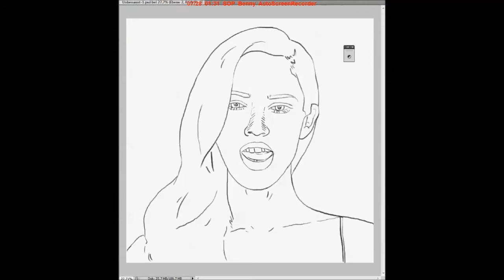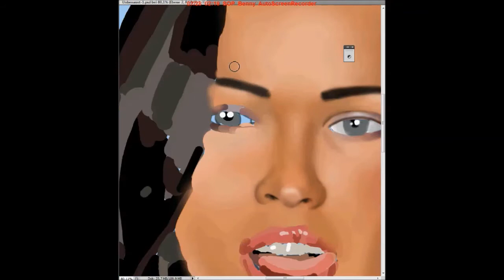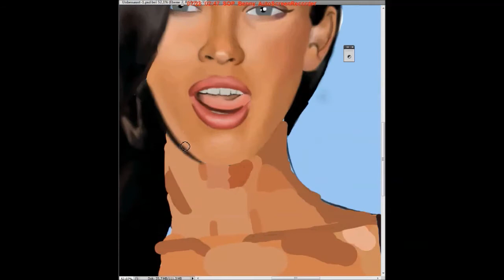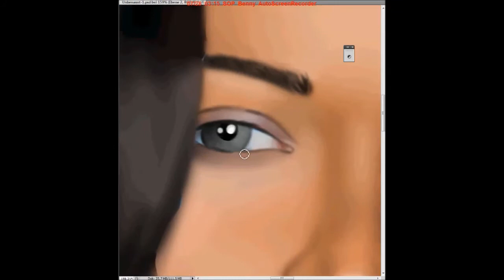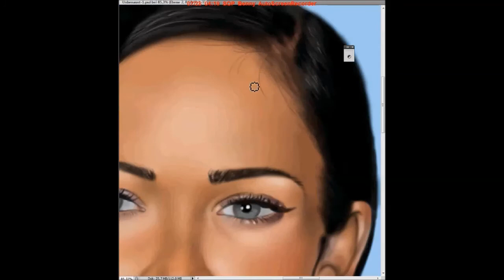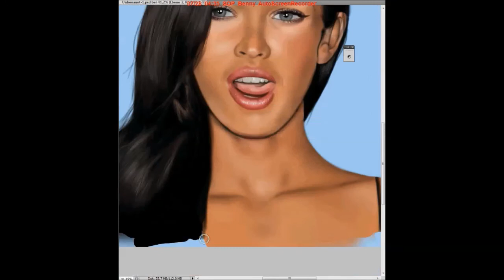Megan Fox speed painting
Done on the Wacom Intuos 5 in Photoshop Cs5. Took me about 5 hours, sorry about the missing part with the hair! Hope you like it! (if so more will follow) :)